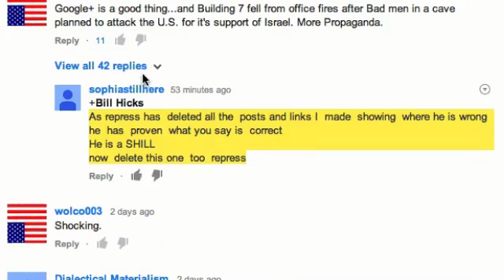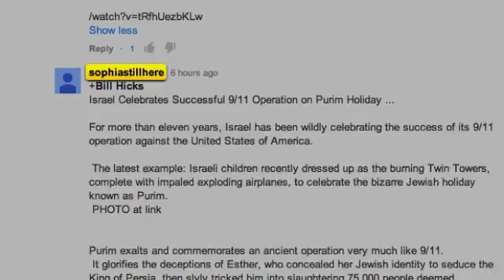I Didn't Delete Your Comments! See How To View Hidden Replies with Google+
How to view all comment replies with the new Google+ YouTube integration.
(this video a very short tutorial on how to view all replies)